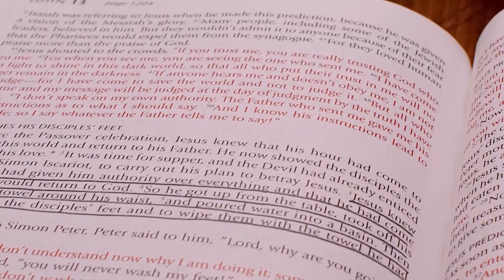The Gospel of Jesus Christ #1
The Gospel of Jesus Christ #1 (Selected Scriptures) Pastor Don Green

2138